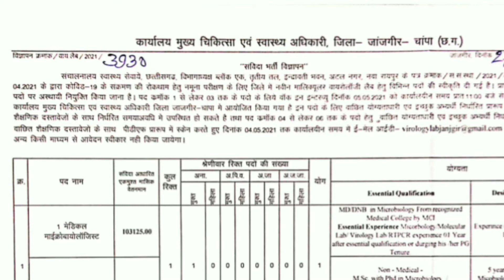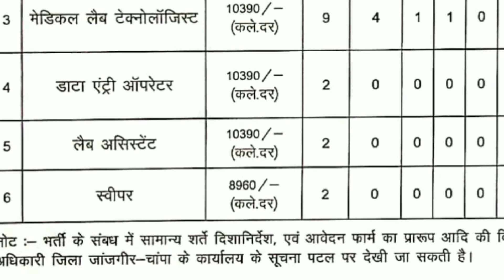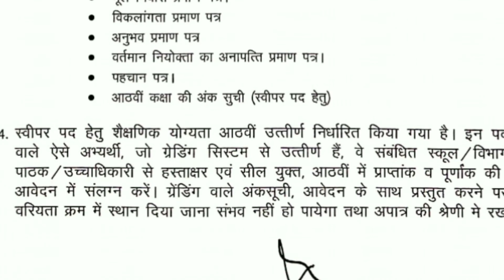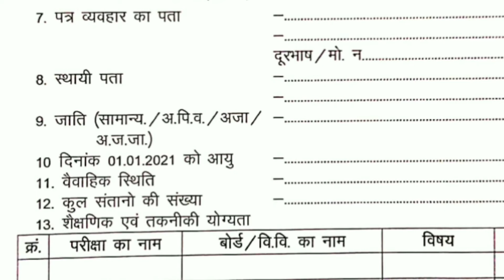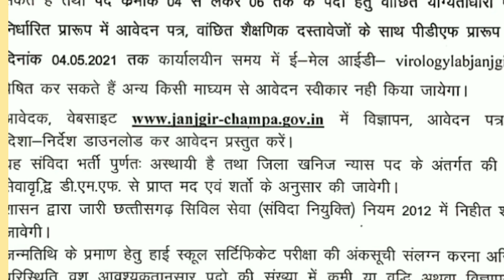CMHO Janjgir Champa Jobs/ Chhattisgarh Health Department Vacancy 2021/ Cg Swasthya vibhag Vacancy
CMHO is recruiting Various in Janjgir Champa cg. In this video we've talked about Last date to apply, Eligibility criteria like age & Qualification, exam pattern & Syllabus, how to apply online/offline, form fees & exam Centers.
friends हम daily, job  से ralated वीडियो लाते है, यदि आप चाहते हैं कि कोई भी notification  miss न हो तो channel को subsribe कर ले | video पसंद आई तो like कर हमारे प्रोत्साहन जरूर बढ़ाये और share करे ताकि आप जैसो को inform हो सके |

Your Qauries :-
cg job
cg health department vacancy 2021
cmho Raigarh recruitment 2021 hindi
cg health department recruitment 2021
cmho vacancy Janjgir champa
cmho vacancy chhattisgarh
health department jobs 2021 chhattisgarh
staff nurse recruitment 2021
staff nurse job in chhattisgarh 2021
swasthya vibhag bharti 2021 cg
swasthya vibhag vacancy 2021
chhattisgarh health department contract basis
cmho vacancy cg
health vacancy 2021 cg
job vacancy Jajgir champa
cg job vacancy 2021
new latest job in cg
job news cg
up coming job in cg 2021
cg recruitment

Eligiblity – 5th 8th 10th 12th graduate post graduate degree master BE BA Bca B.com Bsc Agruculture master degree msc MA  m.tech ME M.com LLB msw P.hd MCA BSA all Medical Course Related Job